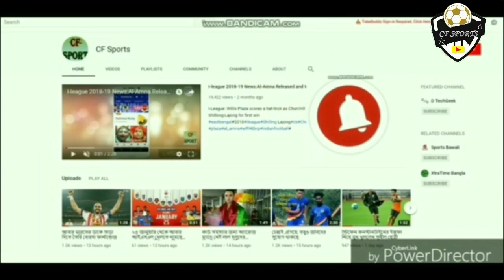জেনে নিন কীভাবে শামিল হবেন?Onlineএ উদযাপিত হবে MOHUN BAGAN দিবস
Edinting-SUBHOJIT SARKAR
Voice & script-SUBHOJIT SARKAR
If You Find Any Copyrighted Items In My Videos Then Contact Me On This Email Address I Will Remove That Part Or Particular Video.🙏🙏Plz Plz Contact Me, I Create This Channel By Facing So Many Difficult And Hard Work Plz 🙏🙏Thank You..